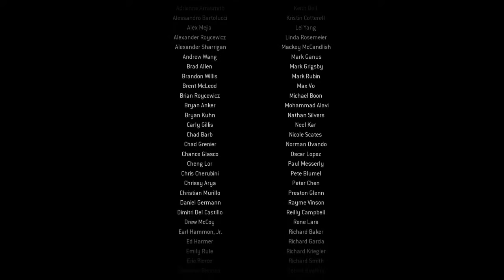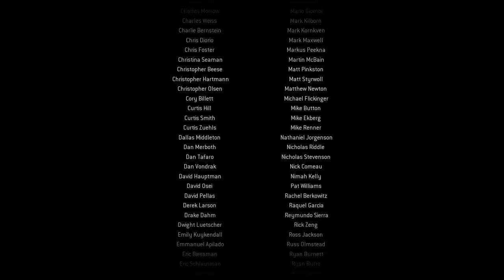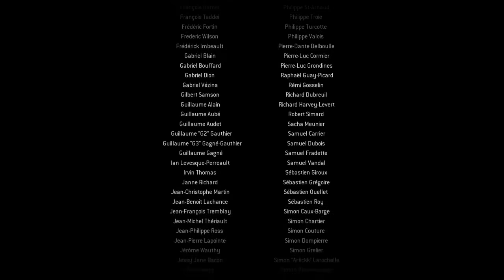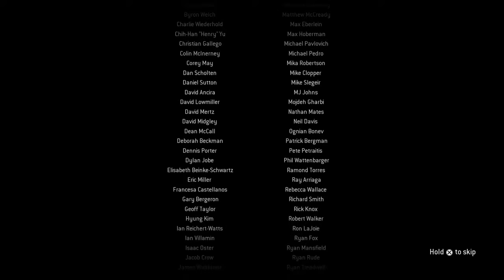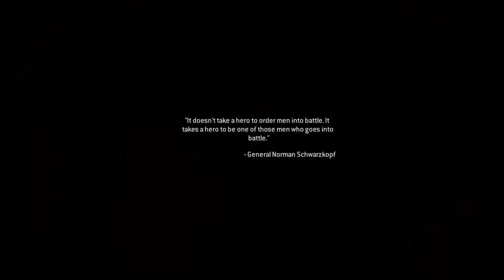Typocal plays Call of Duty Modern Warfare 1 Remastered --PART 10